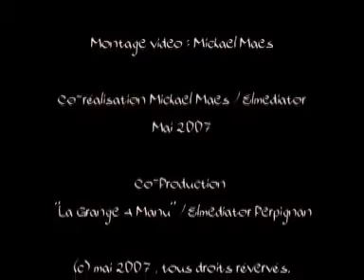La grange à Manu - clip - 2007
Clip du groupe "La grange à Manu", réalisé par Mickael Maes avec le soutien d'Elmediator.